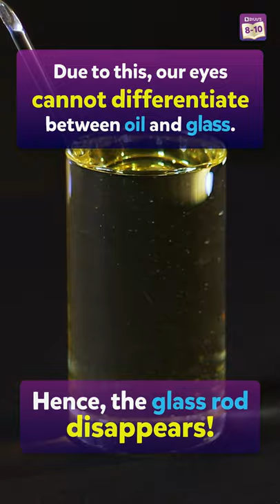Let's Make a Glass Rod Disappear | Science Experiments at Home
Have you thought about becoming a magician? Well, here’s a super easy and cool trick you can show off to your friends! All you need is some cooking oil, a glass rod and a transparent container to become a magician!

In this BYJU’s experiment shorts, we use some physics light tricks, mainly playing around the refractive index of substances, to make a glass rod vanish in plain sight!